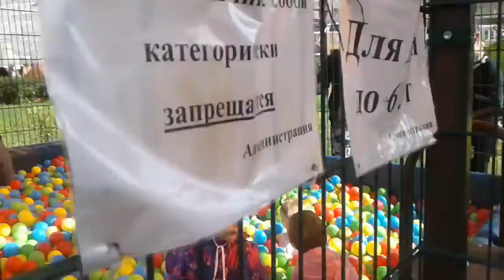Детская площадка сентябрь 2017 (архив) (2)